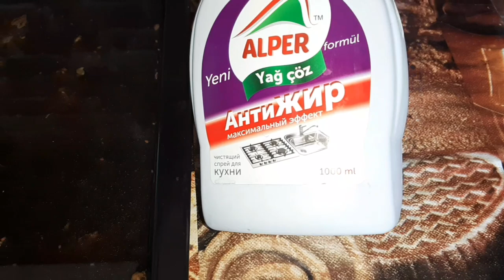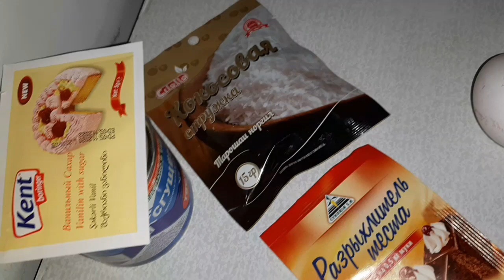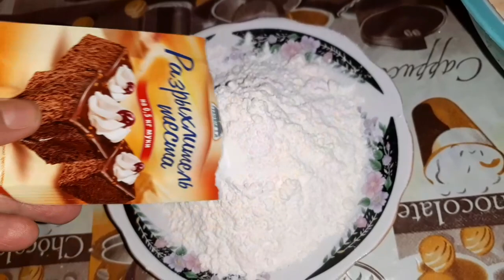100 САМБУСА КУЧО ШУД😍ПИРОЖНЫЙ ОСОНАК